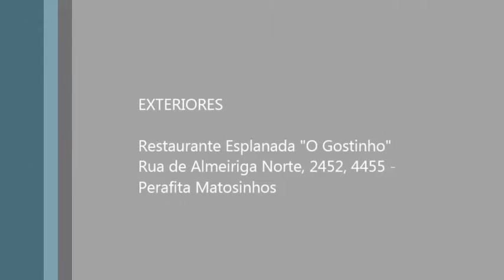Llora Corazón (Cumbia) - Latincuba Banda Cubana e seus invitados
Matine Cubana - O Gostinho - Restaurante/Esplanada
Rua de Almeiriga Norte, 2452, 4455 - Perafita Matosinhos
02 de agosto de 2015